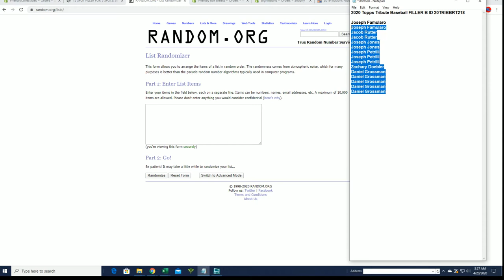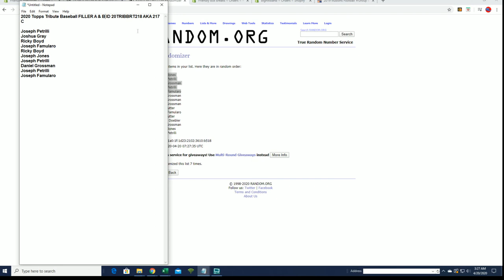2020 Topps Tribute Baseball FILLER B ID 20TRIBBRT218